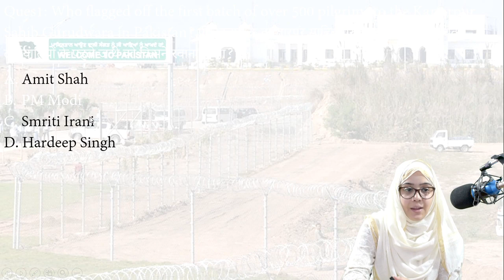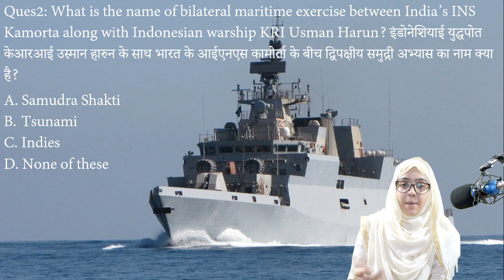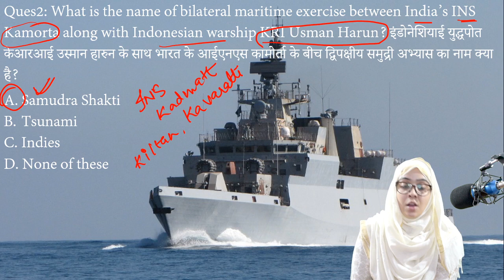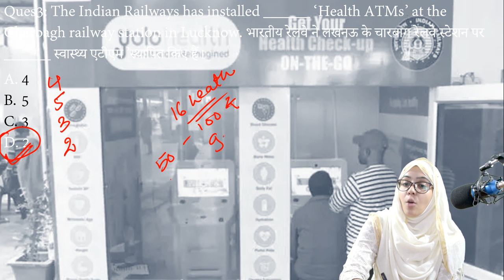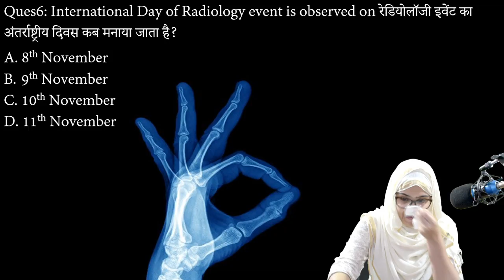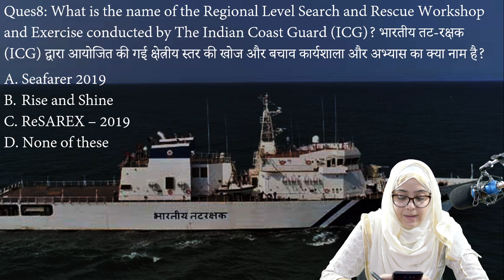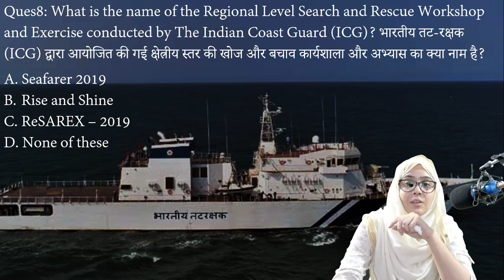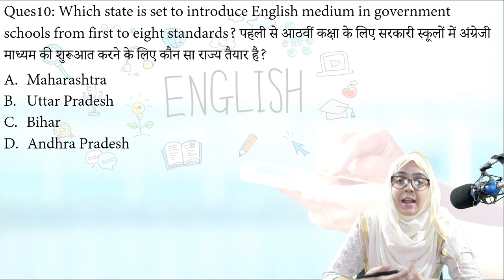12th November Current Affairs by Afreen Azmat